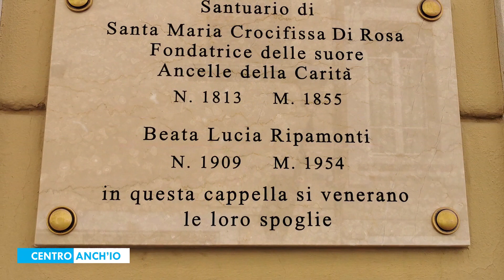03/11/22 - L’è mèi vergóta che negóta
Secondo voi gli amici napoletani sanno accontentarsi? A Brescia si dice anche che "L’è mèi vergóta che negóta"...
Vediamo come è andata